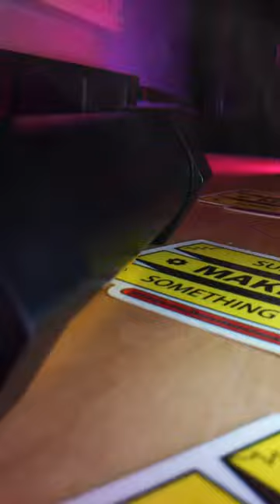The ULTIMATE photo + video light! | GVM RGB Lantern Softbox Kit 📸💡🌈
Lantern softboxes might be the ONLY light you need for creating awesome looking content and GVM's new lighting kit might be the best of them all! It includes everything you need, including a lightstand, power supply, collapsible lantern softbox, and the brand new PR150R that can output both a wide range of white light and the full spectrum of RGB colors. This is one you definitely want to check out!